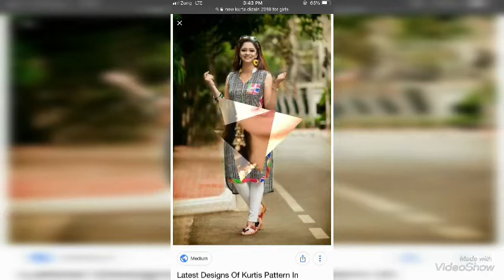New 2019 dress